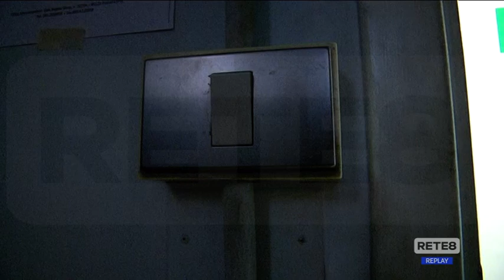Energia - Il Decreto Bollette e l’Abruzzo